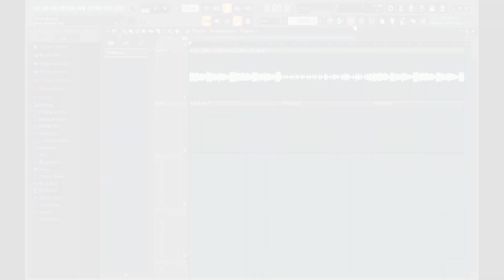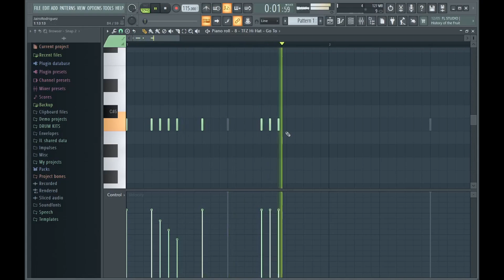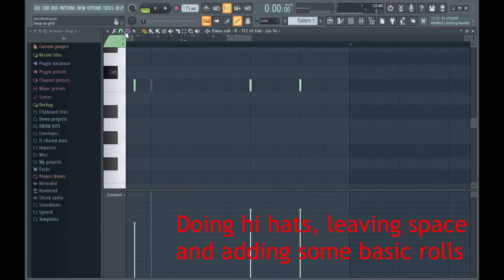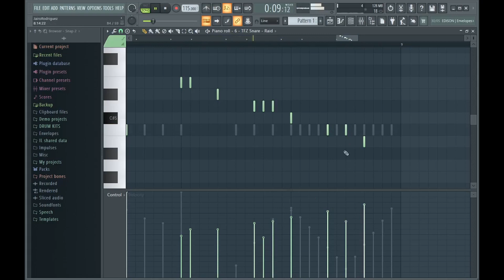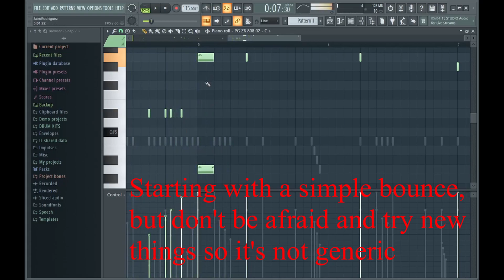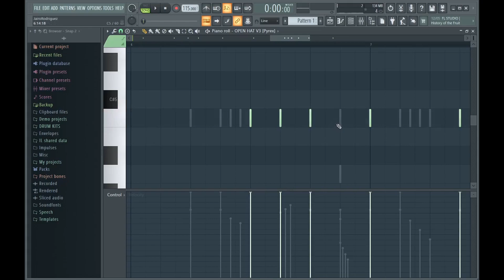How to add UNIQUE DRUM BOUNCE to your beats like Wheezy!! | Fl studio 20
In this video JAIRF shows you, how to add drum bounce just like wheezy to your beats (STEP BY STEP) in FL Studio 20.

how to make dark ethnic samples for gunna,how to make gunna loops,how to make ethnic loops wheezy,how to make loops for pyrex,how to make pyrex loops,pyrex sample tutorial
how to make beats from scratch,pyrex beat from scratch,southside beat from scratch
how to make southside beats from scratch,how to make pvlace loops from scratch
pvlace 808 mafia tutorial,easy sample tutorial,free sample pack,southside melody tutorial